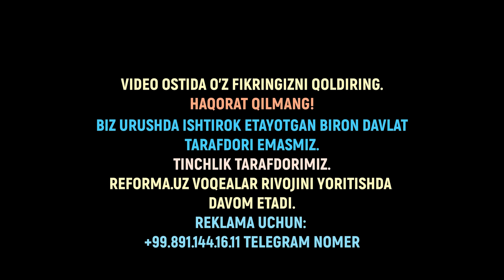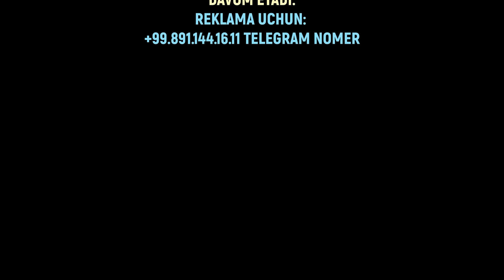РОССИЯ ХАЛИ ЯНГИ ҚУРОЛЛАРДАН ФОЙДАЛАНМАДИ.УКРАИНА АХВОЛ ОҒИРЛИГИНИ ТАН ОЛДИ.КАССЕТАЛИ СНАРЯДНИ ЗЎРИ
РОССИЯ ХАЛИ ЯНГИ ҚУРОЛЛАРДАН ФОЙДАЛАНМАДИ.УКРАИНА АХВОЛ ОҒИРЛИГИНИ ТАН ОЛДИ.КАССЕТАЛИ СНАРЯДНИ ЗЎРИ БОР ПУТИН